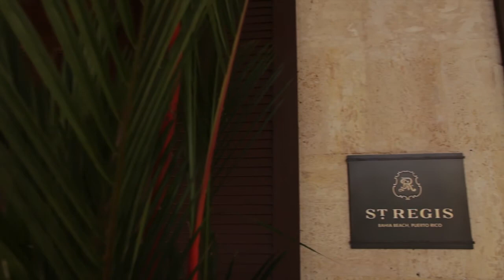FLORENCE AND GBENGA / PUERTO RICO W/ 16MM FILM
We heart traveling to new locations and we were excited to shoot Flo and Gbenga's wedding in Puerto Rico -- a place neither of us had visited before! What an amazing location for the newlywed's Nigerian Engagement Ceremony and wedding -- a dream destination for the sweet couple who traveled all the way from Toronto and Michigan. The St. Regis Bahia Beach Resort was host to the events and it couldn't have been more beautiful- from overlooking the beach and the glorious Caribbean to being nestled in the natural environment that is undisturbed throughout the property. We also traveled to Old San Juan with the couple and captured some fantastic bridal shots surrounded by the area's rich history and ornate locale! LOVE IT! This truly was a wonderful place for all of Flo and Gbenga's family and friends to share in the joy of their marriage and a bit of Salsa dancing as well!

We were lucky to share this experience with the talented Elisabeth Millay Photography out of Brooklyn/California. Her style was such a great fit since she shoots on real film as well (yay, we shot 16mm and Elizabeth captured some INCREDIBLE images on film!) We also want to mention Flo and Olu's unbelievable coordinator Myrna Serrano Borges. Myrna was so great letting us know everything that was going on and WOW she really knows how to put together visually stunning decor!